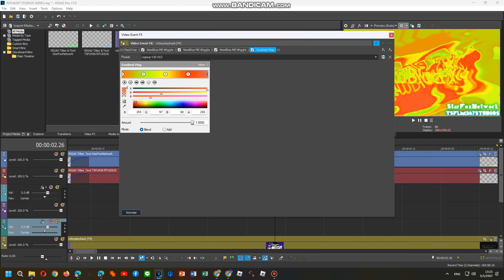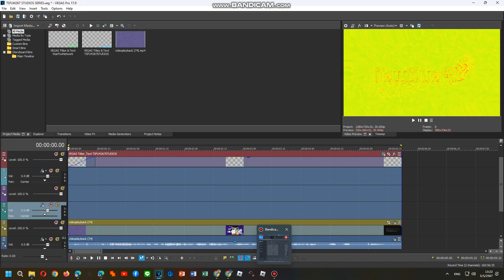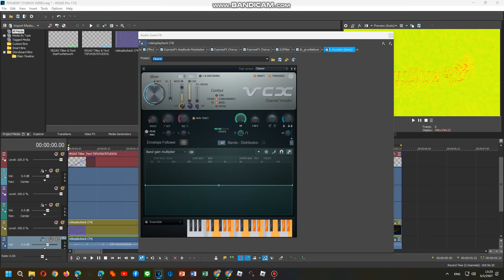How To Do Make Some The Old Logoups Part 12